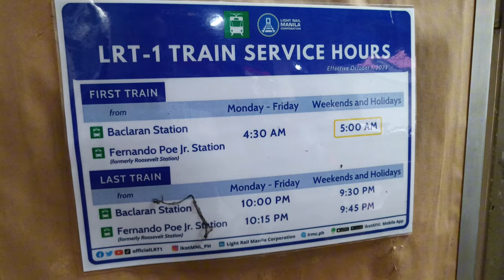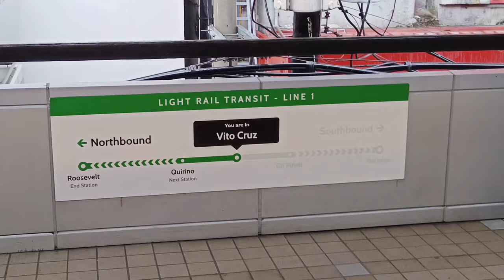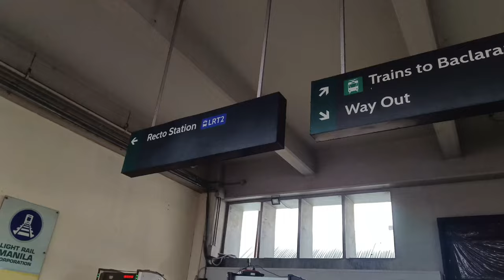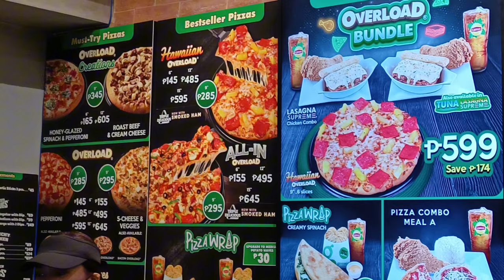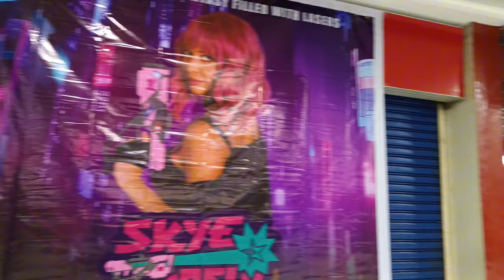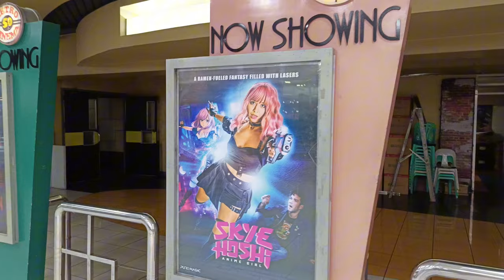MANILA TRIP: ULTIMO DIA EN MANILA / COMPRAS EN EL ISETANN Y EL LRT /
Holis mis amigos queridos, vengo a traerles el vlog de mi ultimo dia en Manila! A pesar de estar triste, estoy feliz porque se viene muchas cosas nuevas! Esperen por mucho! Y voy a volver mi Pilipinas! Esperen por mi!